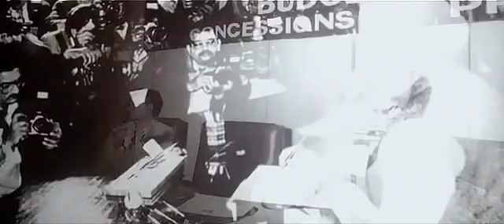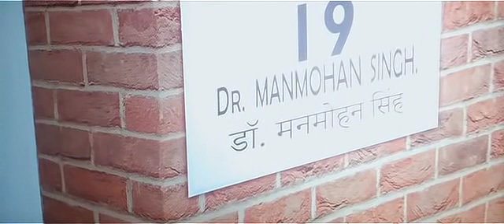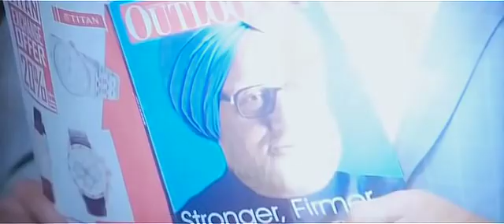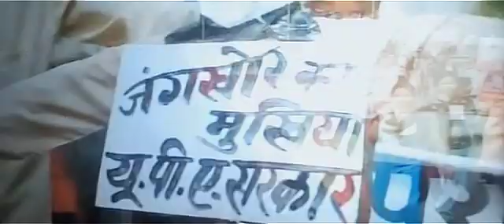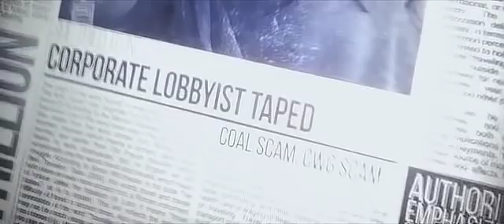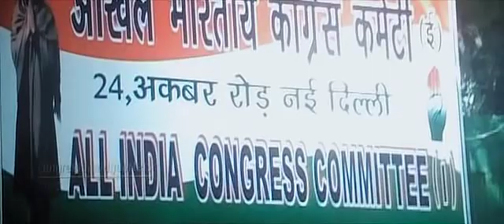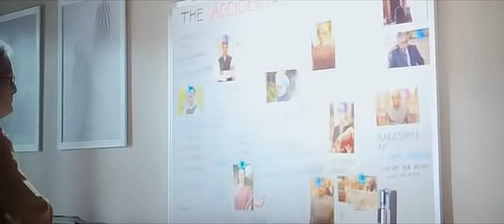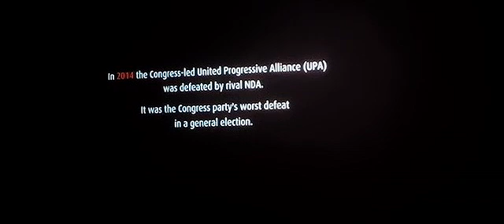The Accidental Prime Minister 2019 Full Movie.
The Accidental Prime Minister 2019 1CD Desi Pre Rip XviD MP3